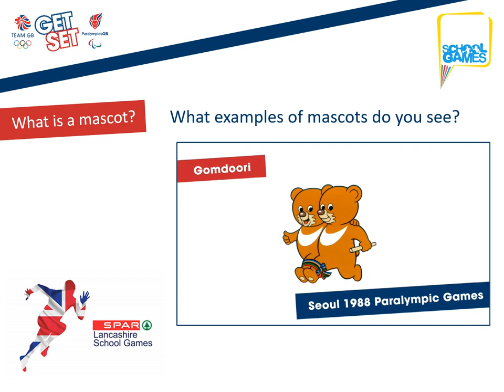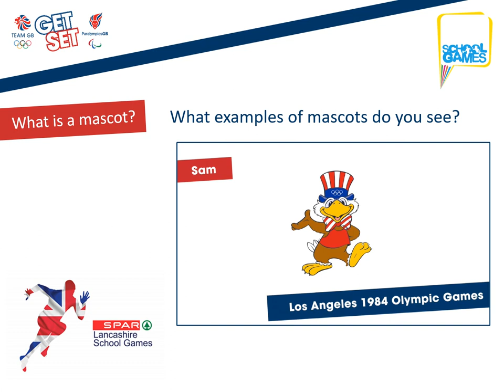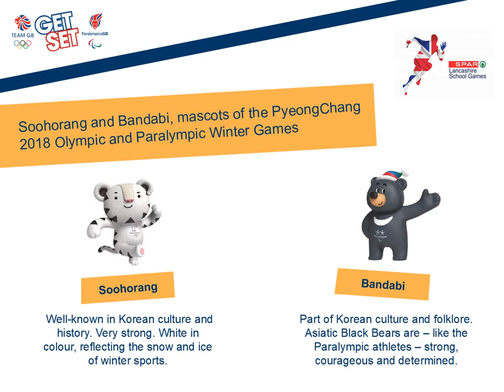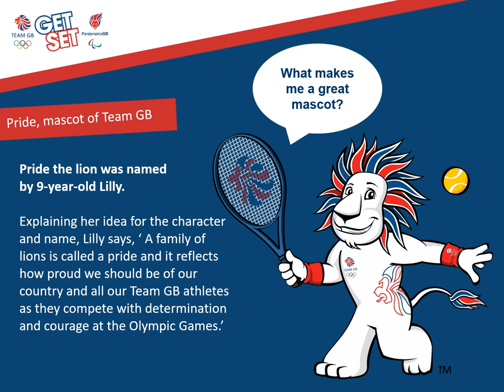CSSP 2020 Mascot Competition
Welcome to our 2020 Design a Mascot Competition!
Watch our video for instructions & inspiration. If you want to play along and answer the questions, each slide is on screen for 10 seconds before the answers are revealed, so hit the pause button!

Send us your mascot design by Monday 11th May

By Snail Mail: Gemma Stokes, Chorley SSP, Buckshaw Primary School, Chancery Road, Chorley PR7 1XP.

Local winner announced by Friday 22nd May